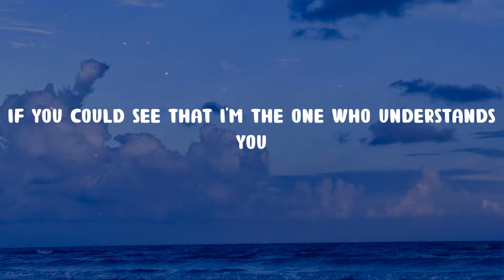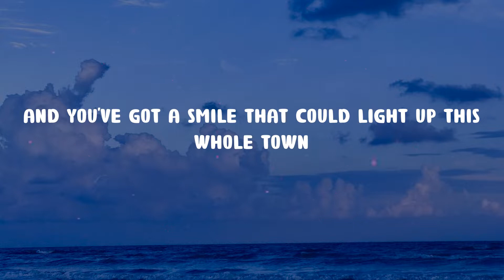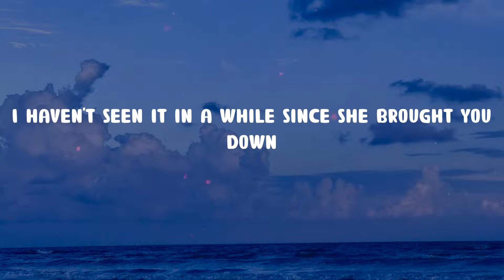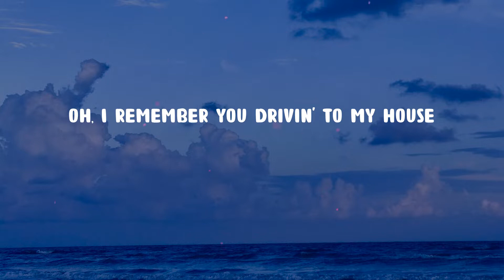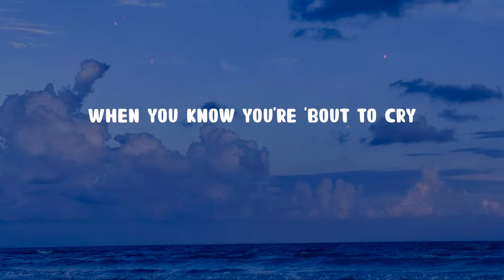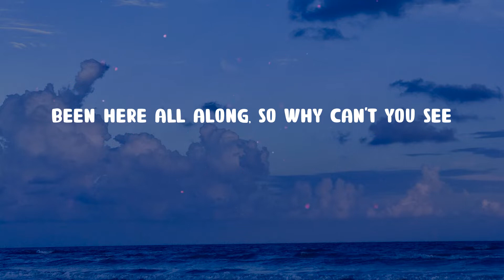Taylor Swift - You Belong With Me (Lyrics)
You Belong With Me (Lyrics) - Taylor Swift

🎤 Lyrics You Belong With Me:
She's goin' off about somethin' that you said
I'm listenin' to the kind of music she doesn't like
'Cause she wears short skirts, I wear T-shirts
Dreamin' 'bout the day when you wake up and find
Walkin' the streets with you and your worn-out jeans
I can't help thinkin' this is how it ought to be
Laughin' on a park bench, thinkin' to myself
Hey, what you doin' with a girl like that?
Standin' by and waitin' at your back door
Oh, I remember you drivin' to my house